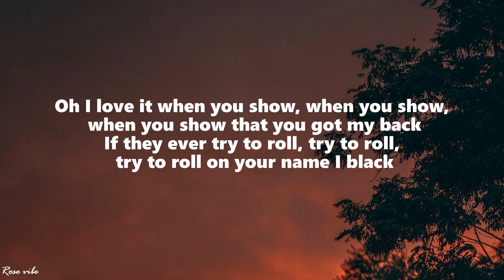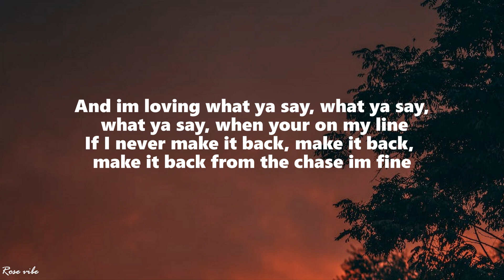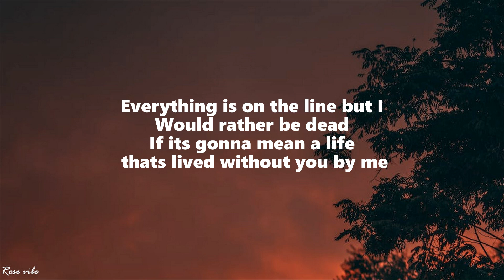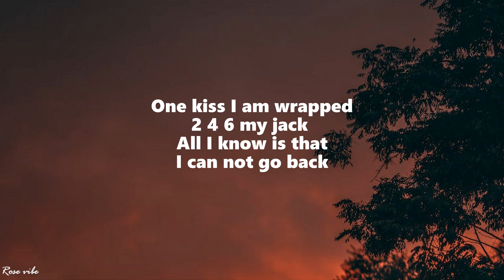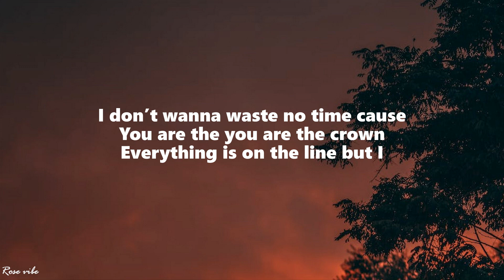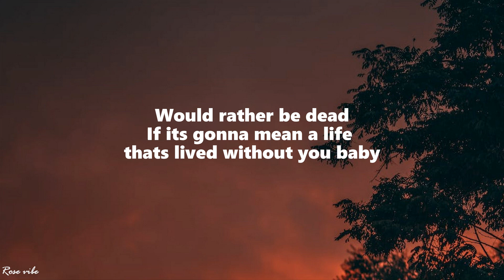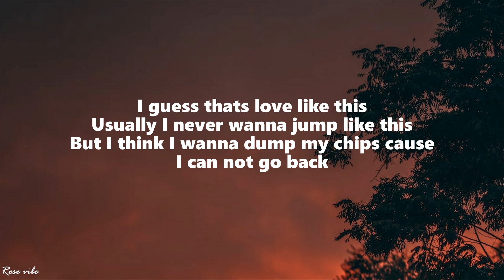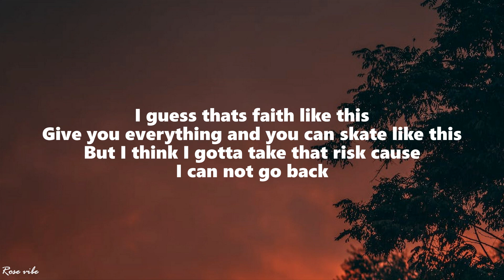ZAYN - Love Like This (Lyrics)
LYRICS
Oh I love it when you show, when you show, when you show that you got my back
If they ever try to roll, try to roll, try to roll on your name I black
How you hit em with the clothes and the stare and the hips and the hair like that
Got me all up in the zone, in the zone, in the zone, in the zone like

You are the you are the crown and
I just wanna take you time and
Everything is on the line but I
Would rather be dead
If its gonna mean a life thats lived without you by me

I guess thats love like this
I can not go back
I guess thats faith like this
Give you everything and you can skate like this

And im loving what ya say, what ya say, what ya say, when your on my line
If I never make it back, make it back, make it back from the chase im fine
Doesn’t matter if its left or its right your direction is on my mind

2 4 6 my jack
All I know is that
One kiss I am wrapped
2 and I’m attached

If its gonna mean a life thats lived without you baby